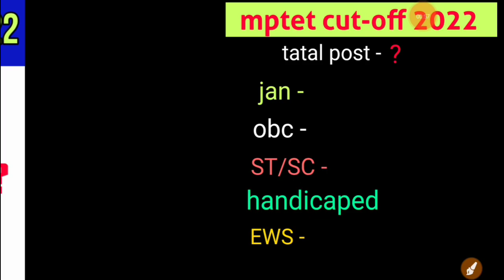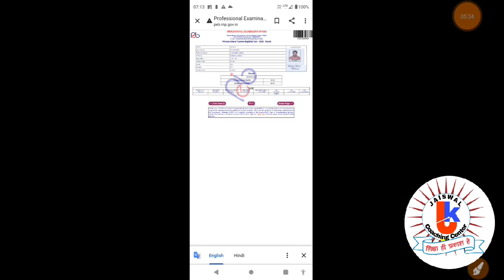mptet varg 3 final cutoff 2022 | mp varg 3 cut-off 2022 | samvida varg 3 cut-off 2022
mptet varg 3 final cutoff 2022 | mp varg 3 cut-off 2022 | samvida varg 3 cut-off 2022 @bharatkibatsabkesath